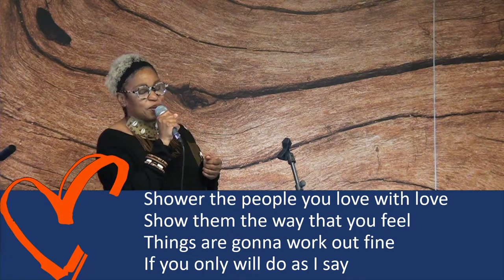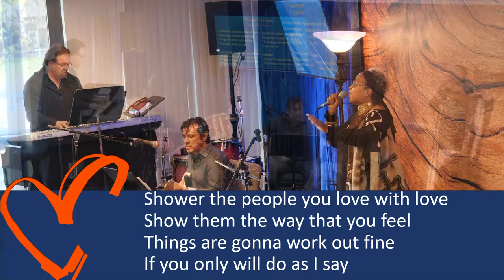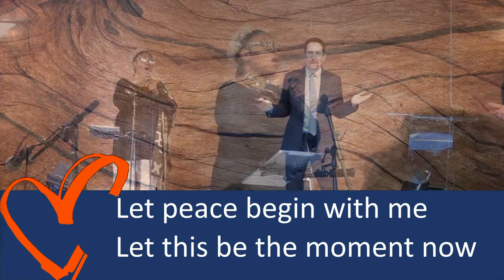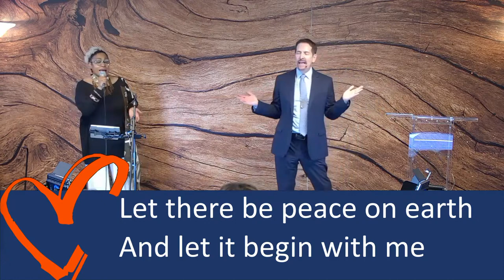Soul Center Sunday Service w/ Rev. Keith Horwitz, "From Busy Bee, to Busy Being"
Sunday Inspiration Service (In-Person or Online)

Join us live IN-PERSON OR ONLINE Sunday Mornings for Meditation and an Inspirational Message and music:

Meditation at 10:00-10:25am PT.
Message and Music at 10:30am PT.